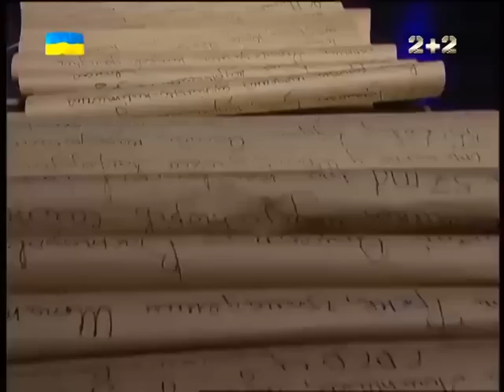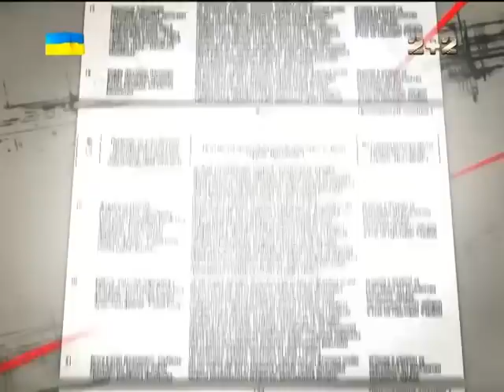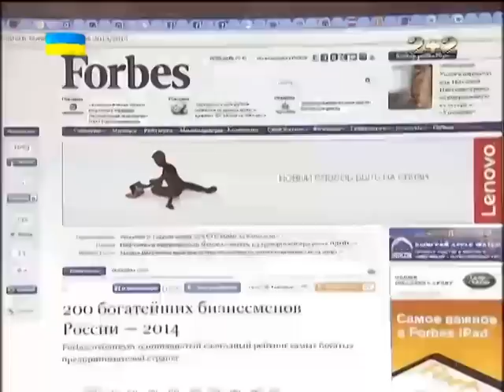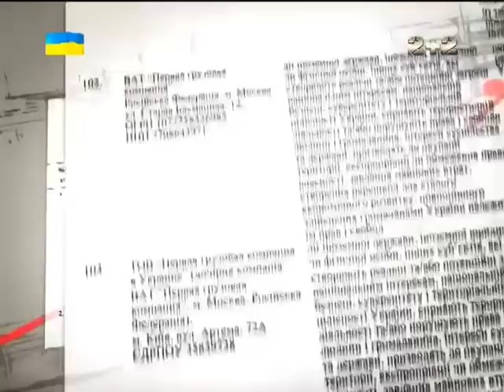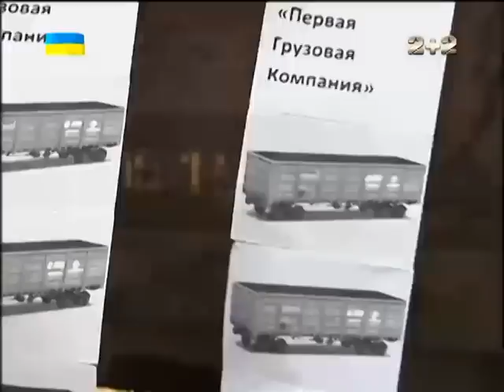На які хитрощі йде українська влада, щоб з російськими друзями не сильно лаятися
Поки вся громадськість обурюється тим, що в список українських санкцій не потрапили багато відомі російські компанії, секретні матеріали розібралися з тими фірмами, які все-таки потрапили в нього.